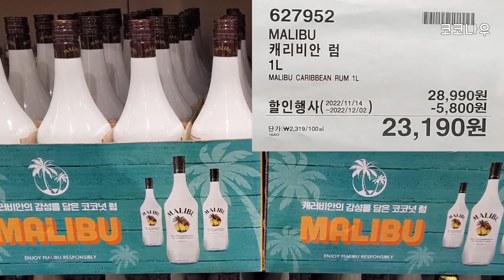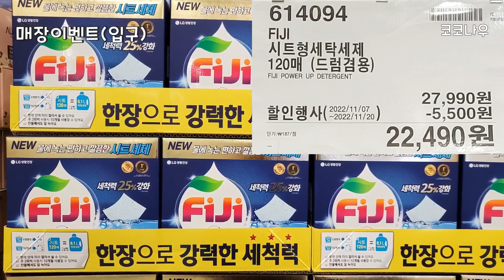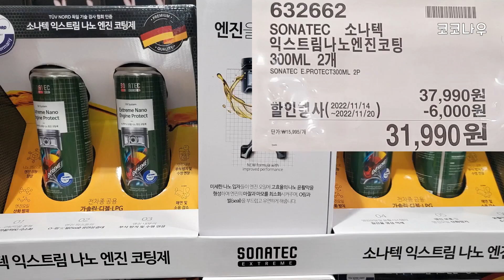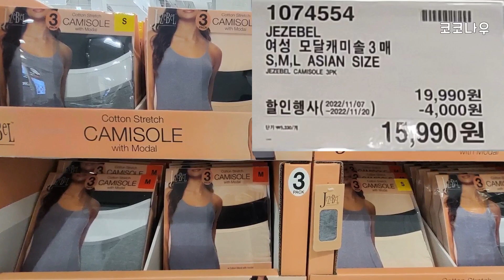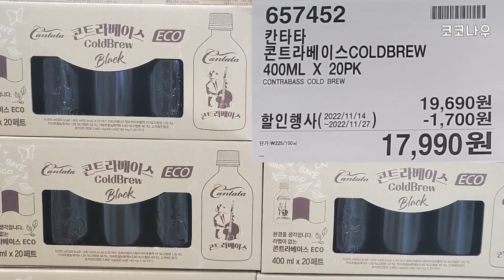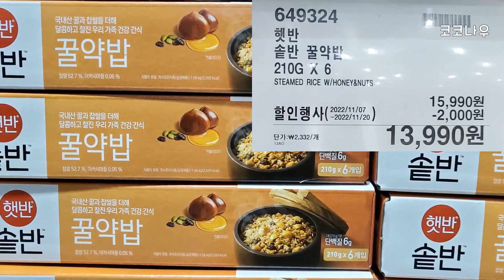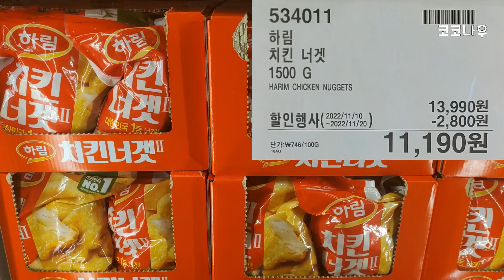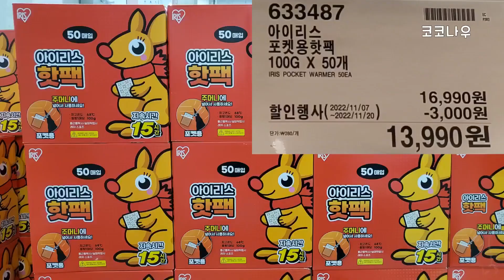[코스트코] 11월17일 주말할인정보~ 🛒광어회, 계란, 냉동딸기, 라면할인, 보졸레누보 오늘하루만!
📢 11월 14일 주간할인정보를 시청하신분들은 영상 앞부분의 ⭐주말추가상품 부분만 시청해주세요
00:00 인트로
00:16 ⭐주말추가상품
03:50 코스트코 매장이벤트
05:03 커클랜드 할인
05:22 가전, 휴대기기, 컴퓨터
06:14 생활용품, 문구완구, 애완, 차량용품
09:23 의류, 잡화, 침구류
11:34 주류, 음료수
14:06 가공식품, 커피, 간식
17:06 농축수산물, 신선식품
18:06 냉동,냉장식품
19:42 영양제, 미용, 휴지, 세제
21:58 레저용품, 계절용품